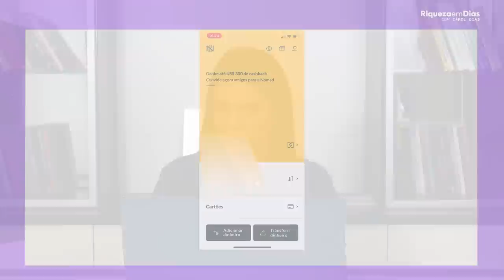COMO COMPRAR DÓLAR DA FORMA MAIS SIMPLES!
Abra sua conta GRATUITA na NOMAD e faça uso de corretagens GRATUITAS!
Ao abrir a conta insira o CUPOM RIQUEZA e faça sua primeira remessa de câmbio em até 15 dias e assim poderá ganhar até R$100 em CASHBACK.

Olá, investidores! No vídeo de hoje, vamos falar sobre como investir em dólar, uma das moedas mais importantes e utilizadas no mundo.

Se você está pensando em investir em dólar, não perca este vídeo!

Conteúdo do vídeo:

00:00 Como comprar dólar?
01:15 Onde comprar dólar?
02:31 Por que investir em dólar?
05:30 Quem é NOMAD?
06:10 Passo a passo de como comprar dólar